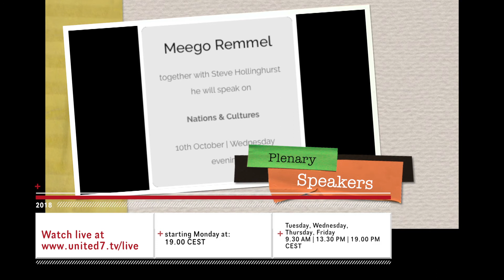Live Broadcast Hope for Europe 2018